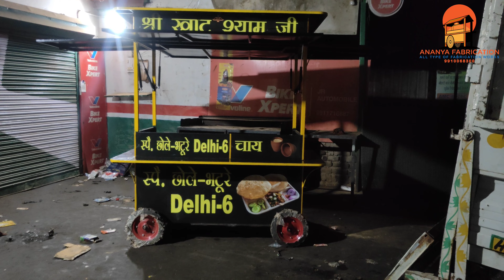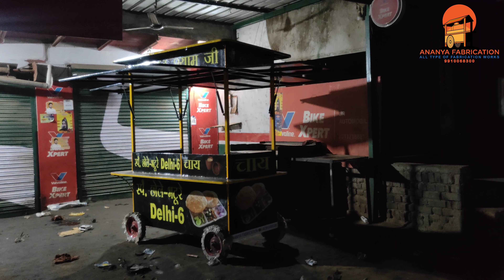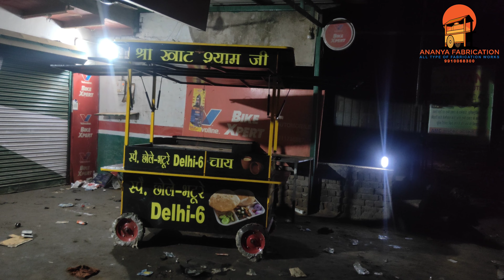Famous Chhole Bhature | Chinese Food Stall | Fast Food Stall | Ananya Fabrication | 9910068300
BURGER & FRIES CART | बर्गर स्टाल | ANANYA FABRICATION FOOD CARTS | MANUFACTURERS | 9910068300
🙏 Namaste Sir/Mam

I Am Anagd Ojha

Sale All Types Of Fast Food Stall
Khoka Dukan, And Fabrication Works & Best Price in The Market

GST Available

Please Save My Number

Address Mathura Road Sikri  Pyala Mor.. Haryana 121004

metro station,bus near metro station,fbi,food,food bus,food bus of india,rajendra palace